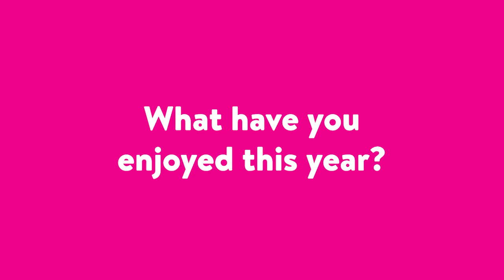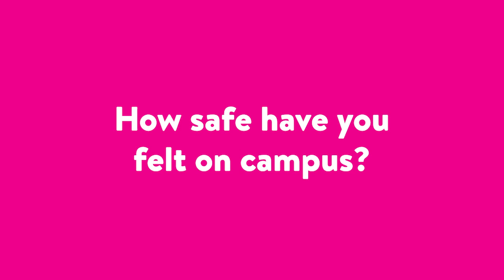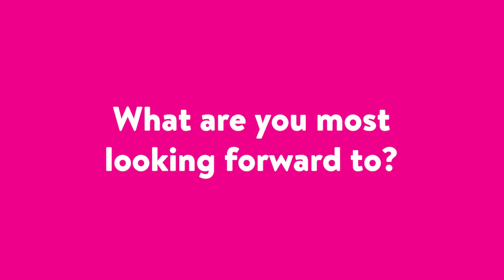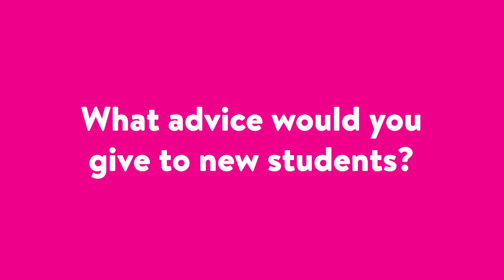Meet our Undergraduates: Lia, Ben, and Annabel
We asked some of our students how they have found life as undergraduates at UEA over the past year. Lia, Annabel, and Ben discuss changes at UEA due to Covid-19, new ways of teaching, socialising as an undergraduate and share some of their best tips for new students!